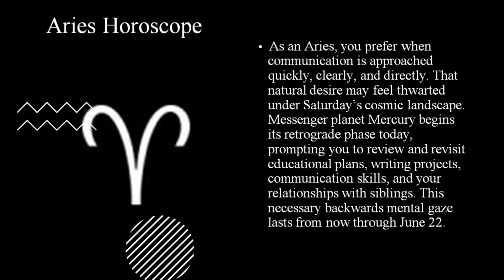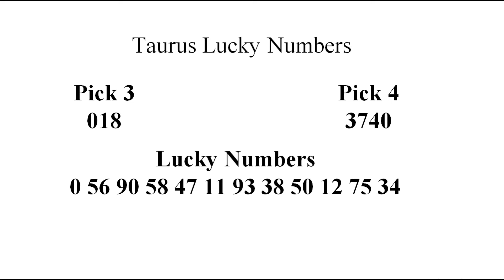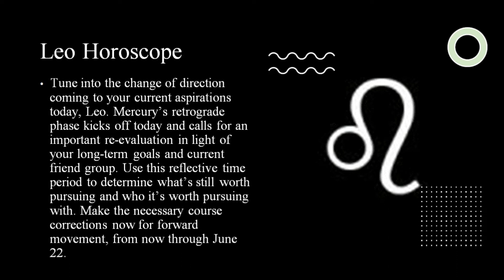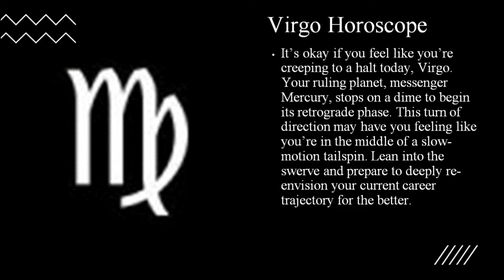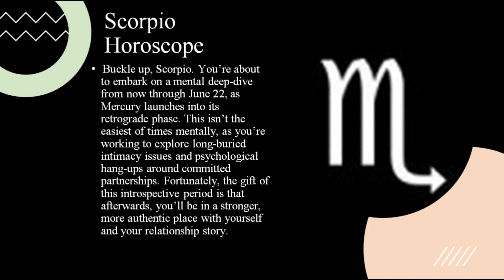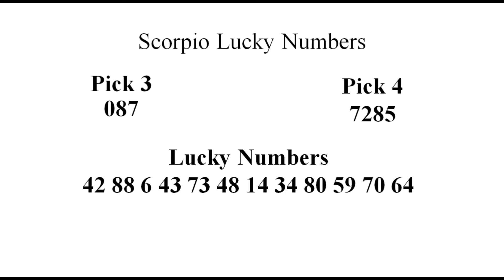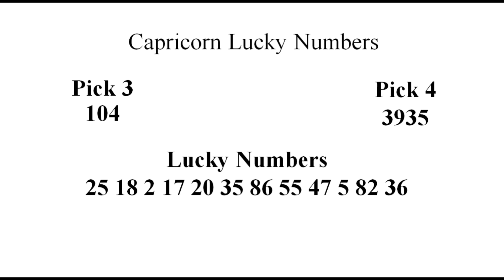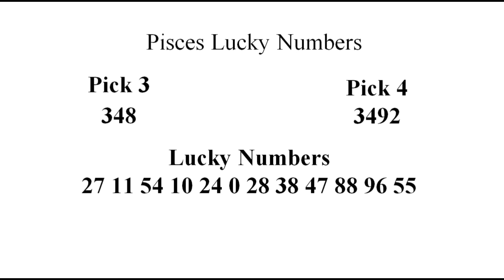29 May, 2021 💰 Super Horoscope Predictions 💰